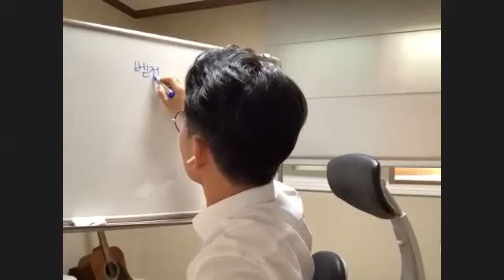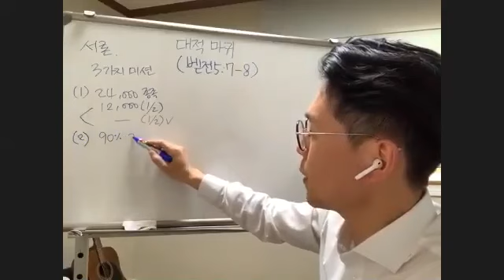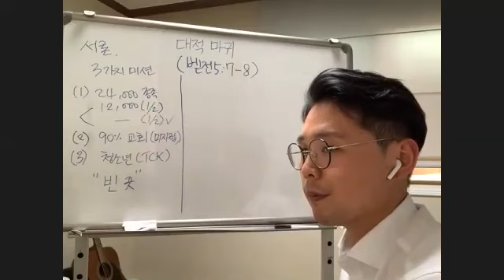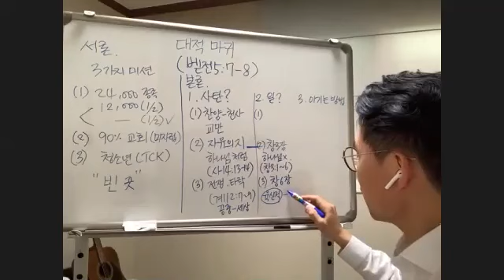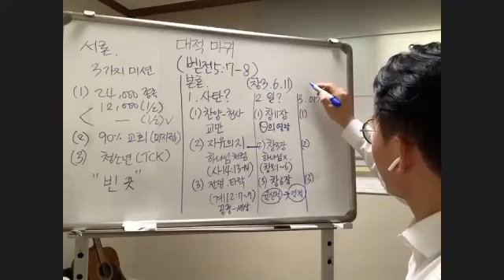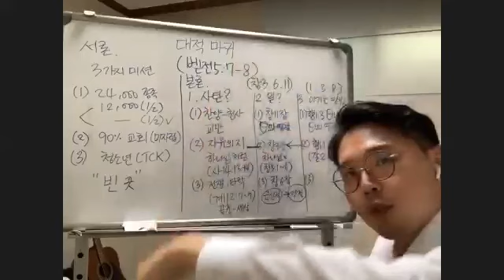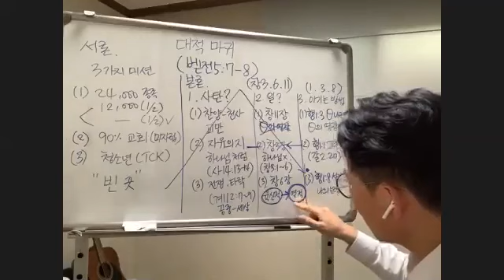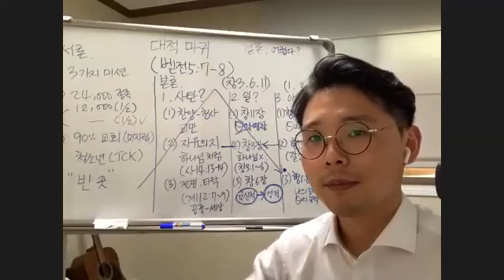6. 28, 2020 (Khm) 캄보디아예배 “대적 마귀”